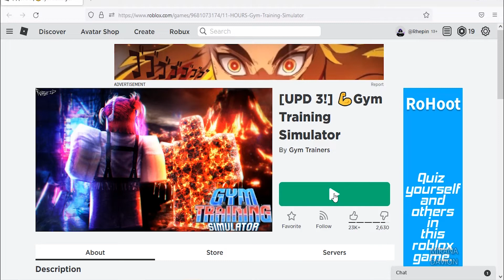Roblox Gym Training Simulator New Codes June 2022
New codes for energy & gems in Roblox Gym Training Simulator.